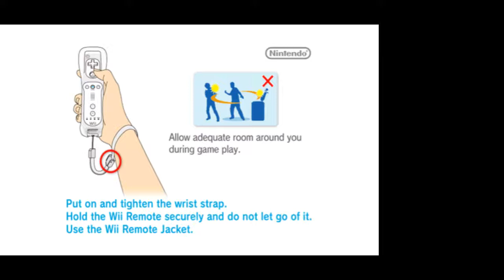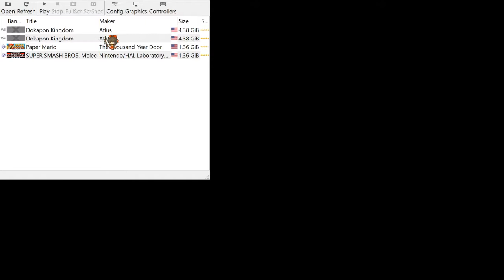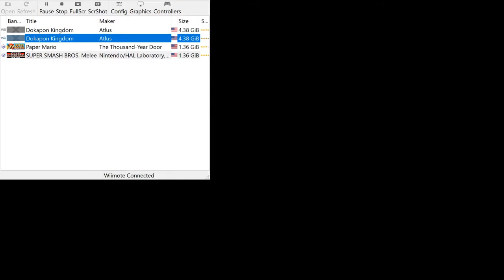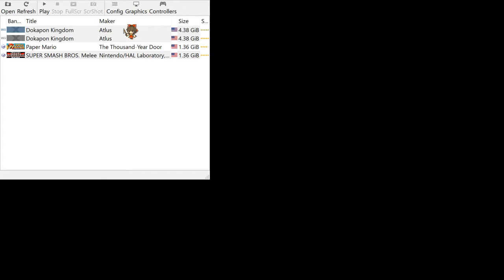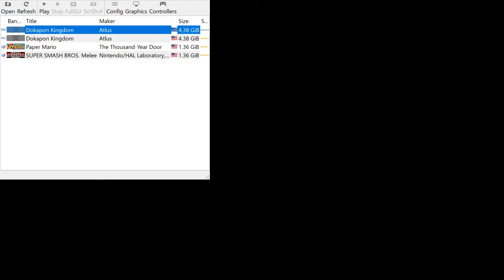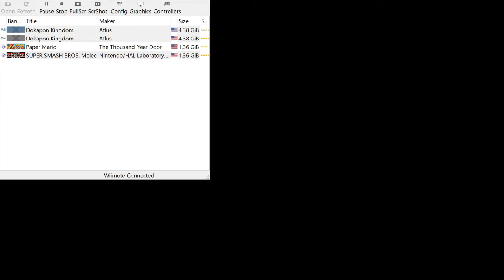Dokapon Kingdom (bloopers)